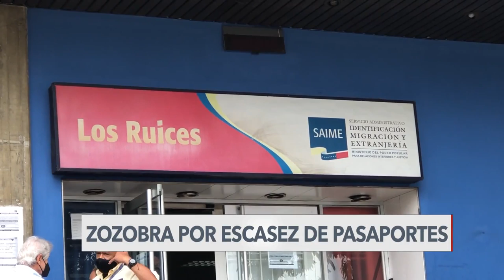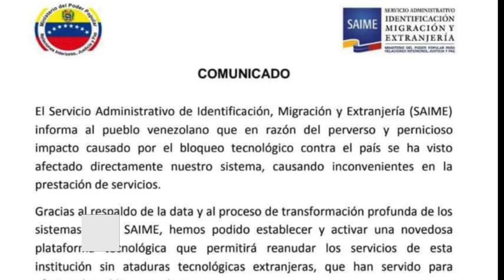Aumenta la zozobra de los venezolanos ante la imposibilidad de tramitar documentos de identidad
Zozobra entre venezolanos residenciados dentro y fuera de su país ha generado el cese de operaciones del ente encargado de procesar pasaportes y cédulas de identidad desde hace varias semanas. Álvaro Algarra, corresponsal de la Voz de América en Caracas nos amplía la información.

¡Visítenos!